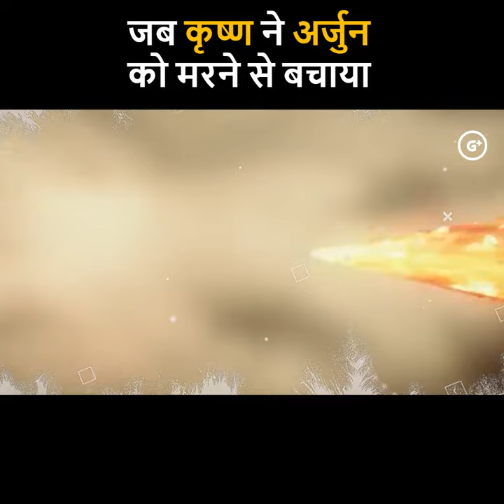जब श्री कृष्ण ने अर्जुन को बचाने के लिए बाण अपनी छाती पे लिया | Arjun vs Bhagadatta fight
Gyan Plus presents Mahabharat.